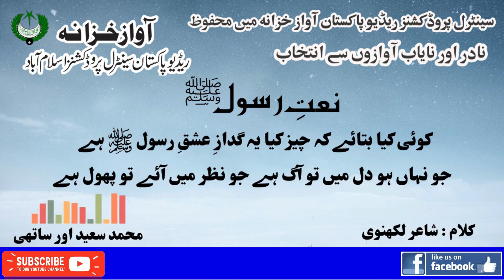URDU NAAT | Koi Kia Bataiy | Muhammad Saeed | Shair Lakhnavi | Radio Pakistan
Naat Koi Kia Bataiy Ke Cheez Kia  Ye Ghudaz e Ishaq e Rasool Hai
Naat Khawan Muhammad Saeed Aur Sathi
 Poet Shair Lakhnavi